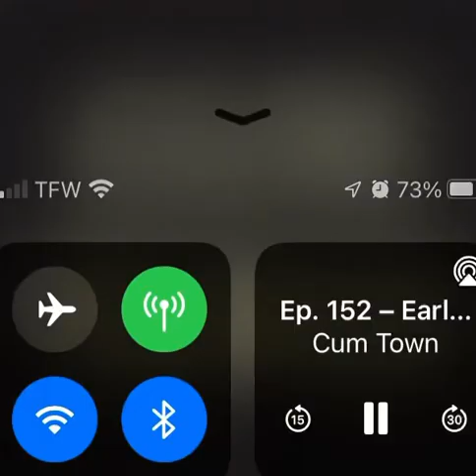Cumtown - Indian Dennis Miller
Episode 152 - Early Turd Special